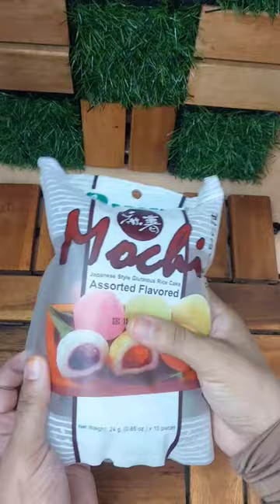Mochi#shorts viral mochi trendingshorts ahacookhouse